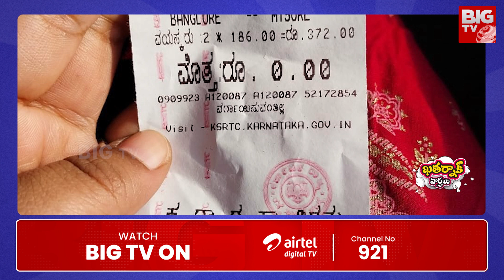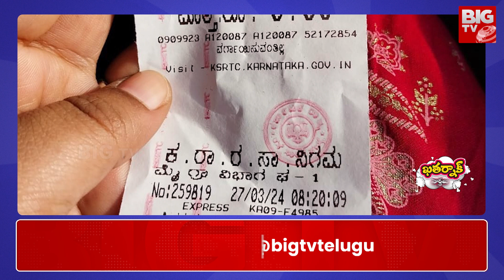Ticket for birds in KSRTC Bus : పక్షులకు ఆర్టీసీ బస్సు లో టికెట్ | Khatarnak Varthalu | BIG TV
Ticket for birds in KSRTC Bus : Bus Conductor Charges Rs 444 For Parrots 'Travelling' From Bengaluru To Mysore The incident occurred at the Satellite bus stand on Tuesday morning, as per the ticket date, when a woman and her granddaughter arrived to catch the Birds .